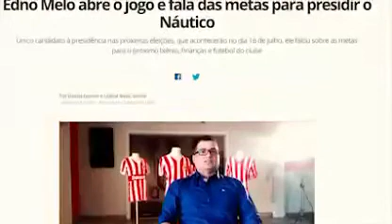Fala Edno Melo e Diogenes Braga